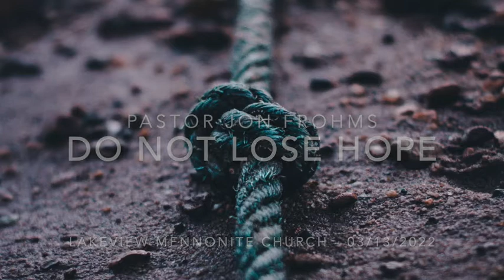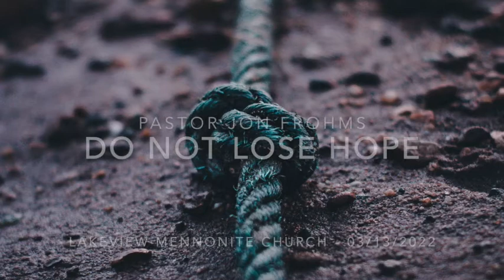Do not lose Hope - Pastor Jon Frohms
What does the Bible say about hope? How important is it to have hope?
Don't lose hope and be encouraged by this message.

03/13/2022 - Lakeview Mennonite Church